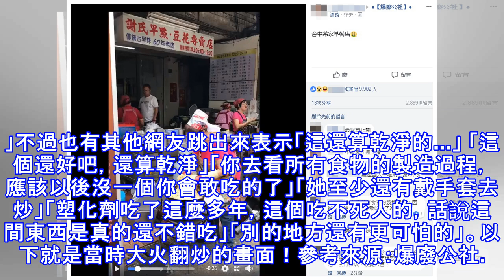60年老店「阿姨徒手炒麵」客人全看傻！網友揪出「美味秘訣」暴怒：難怪每吃必拉！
60年老店「阿姨徒手炒麵」客人全看傻！網友揪出「美味秘訣」暴怒：難怪每吃必拉！
古早味早餐是許多中南部朋友的最愛！不過你知道那些油香滑亮的餐點都是怎麼做出來的嗎？最近有網友在臉書《爆廢公社》上傳了一段影片，從中可看到台中某一家60年古早味早餐店，有一位阿姨在店門口奮力煮著炒麵！只是當時阿姨不是使用鍋鏟或其他廚具，而是戴著清潔用的手套直接戳進去翻炒...  看到如此驚人的畫面讓他忍不住配上「嘔吐的表情符號」！看到這驚人的分享後，許多網友都跳出來吐槽...「原來這就是傳統的味道」「不說還以為是大陸呢」「哇塞……難怪每次吃必拉肚子，很噁爛」「手炒是沒差只是不能接受那種手套」「寧可她拔旁邊摩托車的後照鏡去炒還衛生一點」「那個手套有種特殊的味道」「這有塑化劑」不過也有其他網友跳出來...